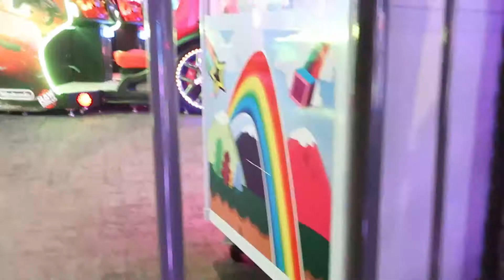AVERIE TURNS 6! |ARCADE BIRTHDAY FUN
Our niece is 6!! Wish her the best birthday ever!!!